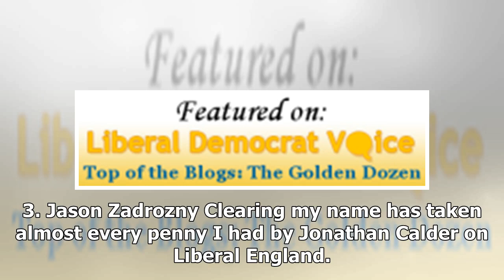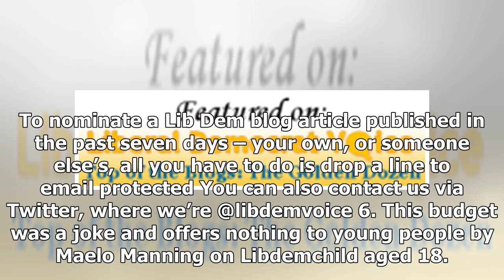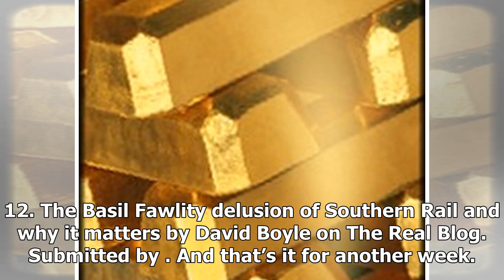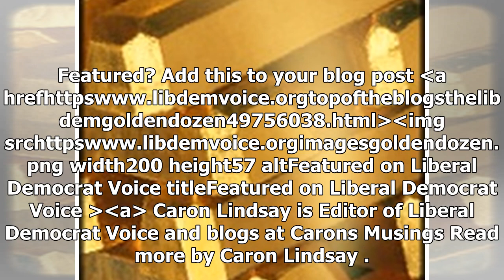US Newspapers - Top Blog: lib dem Golden dozen #497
US Newspapers - US Newspapers - Top Blog: lib dem Golden dozen #497

Welcome to the Golden Dozen, and our 497th weekly roundup from the Lib Dem blogosphere … Featuring the five most popular stories beyond Lib Dem Voice according to clickthroughs from the Aggregator 26 November – 2 December 2017, together with a handpicked seven you might otherwise have missed. Don’t forget you can sign up to receive the Golden Dozen direct to your email inbox — just click here — ensuring you never miss out on the best of Lib Dem blogging. As ever, let’s start with the most popula...